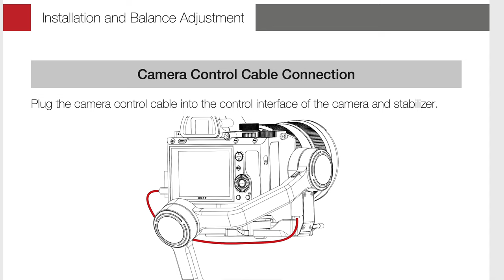Weebill S: Balancing It, Setting Up the Zoom Motor, & Tweaking It All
This is the BEST Smartphone Gimbal (it's pretty inexpensive too)
The INCREDIBLE Z-Cam E2 Cinema Camera
The Best, Budget Friendly Studio Light

🔥Check out ALL of the gear I use on Kit (some goodies aren’t listed here)

Music "The Process" by Lakey Inspired